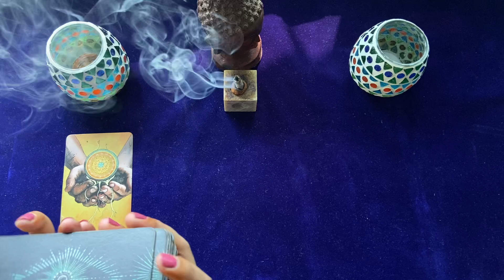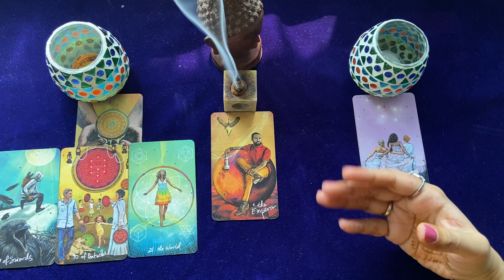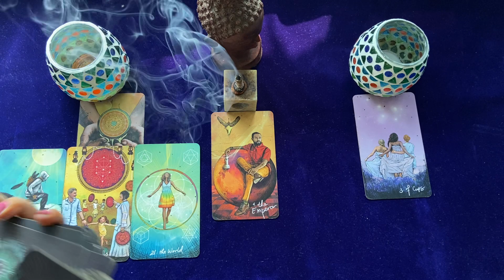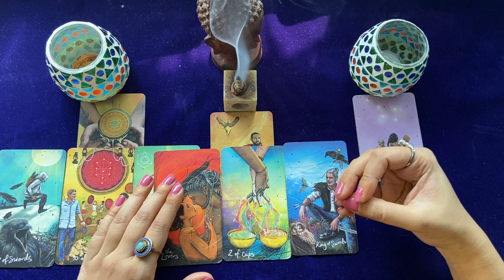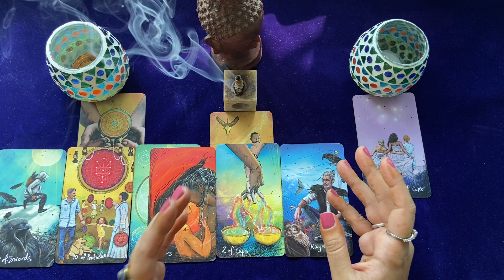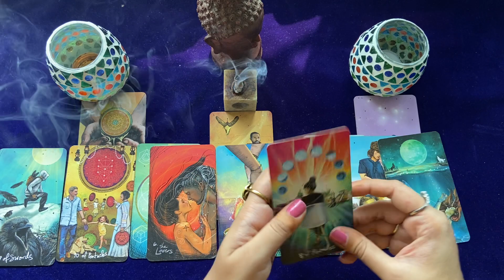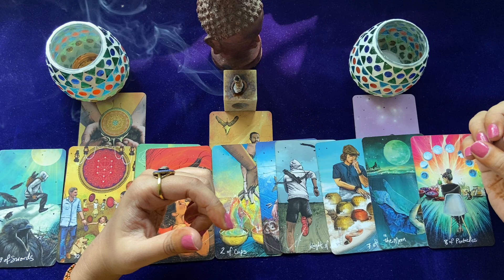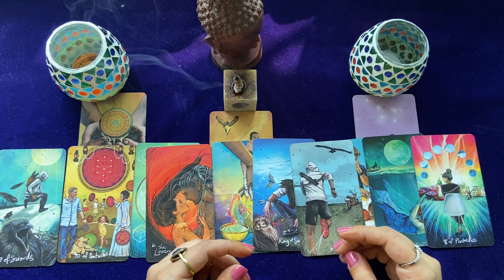Sagittarius | 11th Dec - 17thDec |~ It May Feel Like It But Do Not Trust Them Blindly~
Keep your eyes open, Sagittarius!❤️